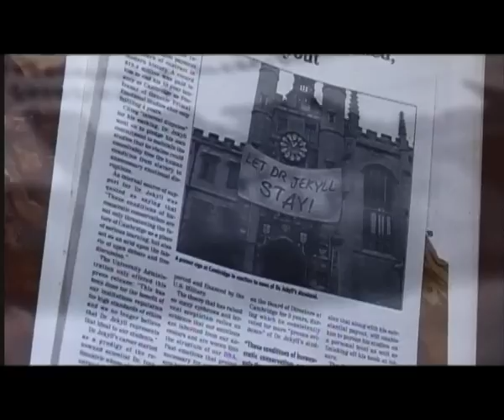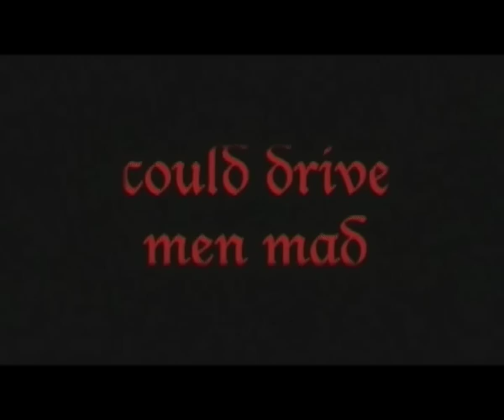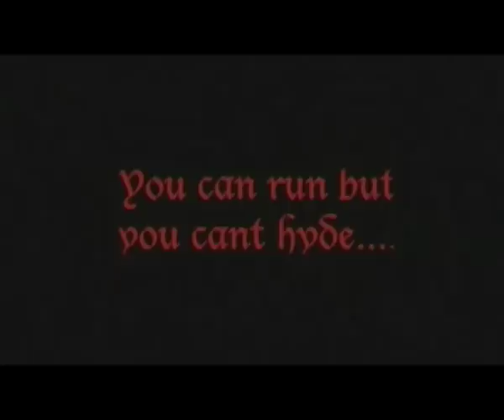"The Strange Game of Hyde & Seek" trailer - Nathan Hill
Nathan Hill's "Hyde & Seek" movie trailer